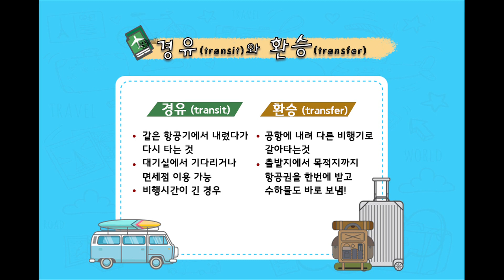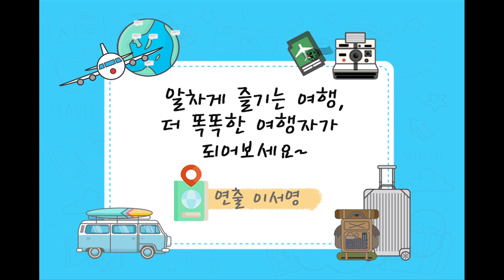알차게 떠나는 여행, 이것만 알고가도 핵이득!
한 장의 항공권으로 두 나라를 여행할 수 있다?
알찬 항공권 정보와 기본 상식까지!